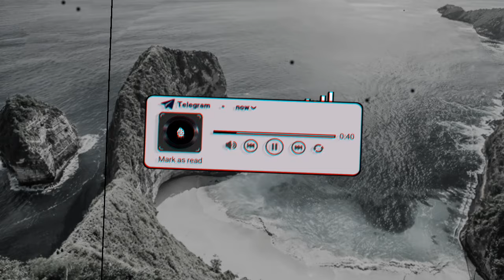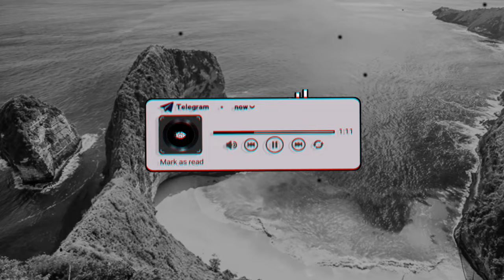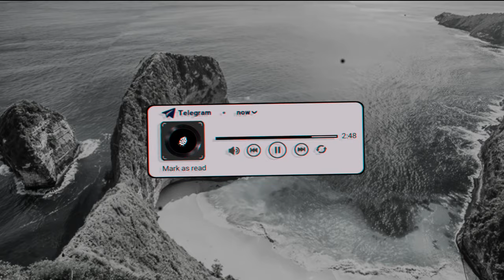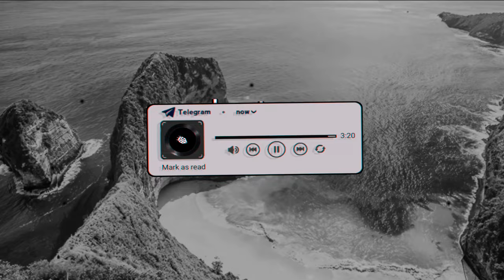DJ HILANG HARAPAN By Rully Fvnky rmx Sound Rully Fvnky || Viral Tiktok 2024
• Detail Music :

- Judul : "DJ HILANG HARAPAN By Rully Fvnky rmx Sound Rully Fvnky || Viral Tiktok 2024"
- Remixer : Default
- Pencipta : Default .

TerimaKasih